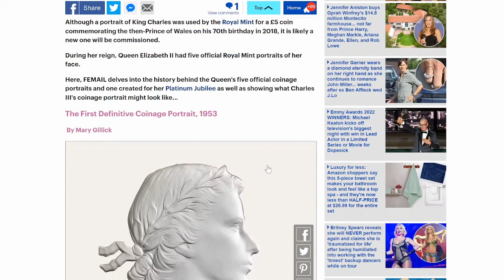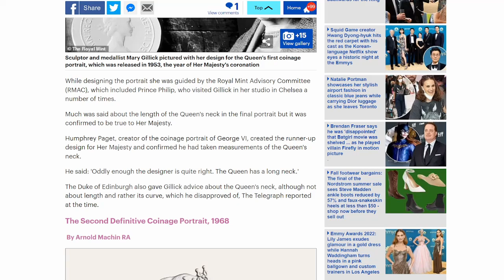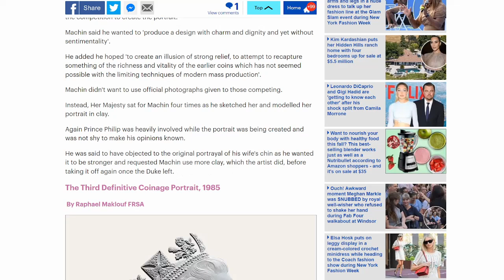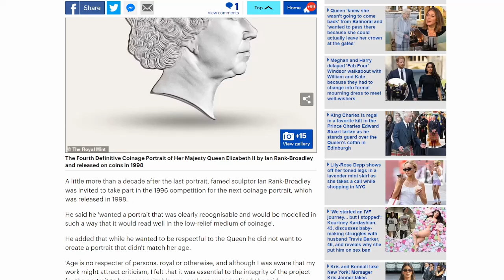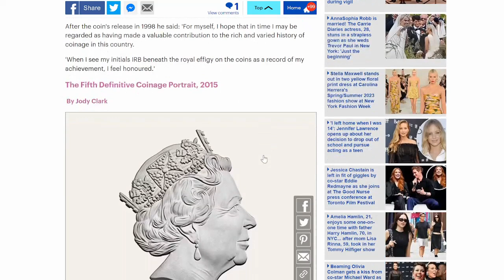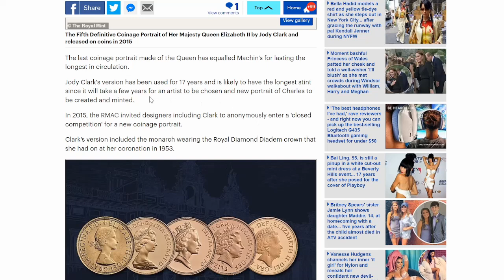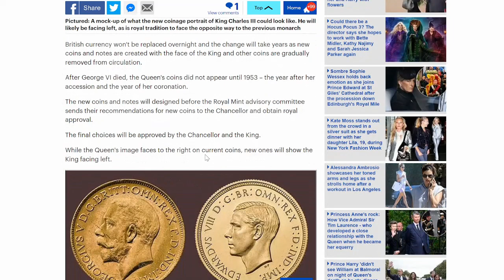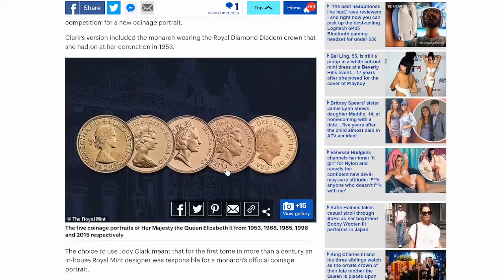Queen Elizabeth's History On Coins | How King Charles May Look!